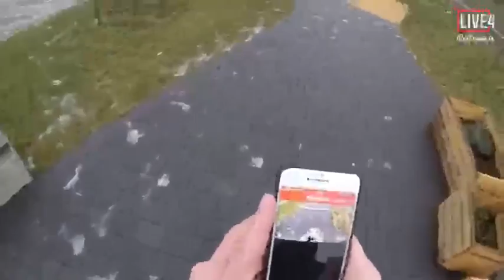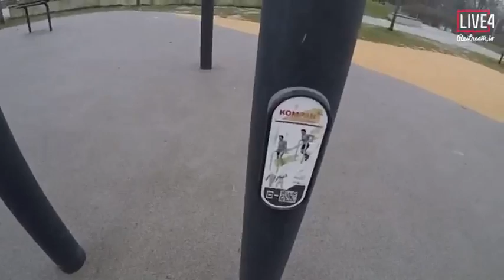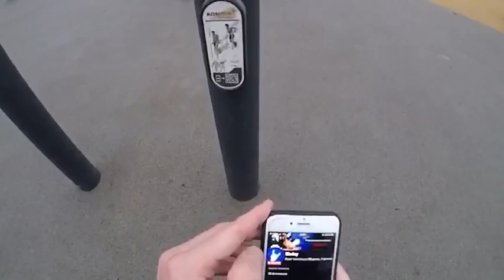Ищу оазис на Петроградке